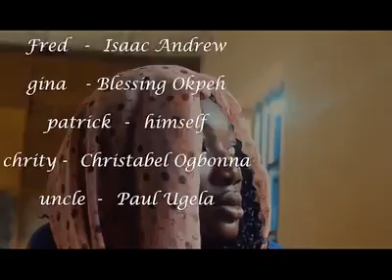CONSEQUENCES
Rape story. Consequences is a story on rape culture. the effects of rape. the social, physical and psychological effects of it.